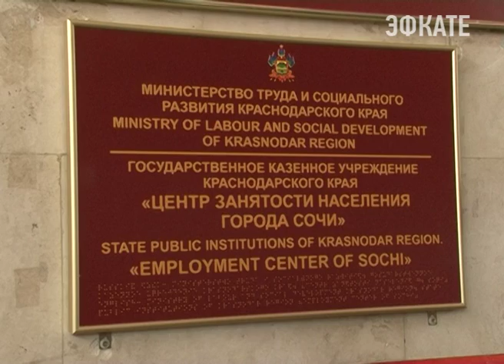В Сочи дают работу и тем, кто освободился из тюрьмы. Новости. Эфкате.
Накануне в администрации Центрального района города состоялось заседание межведомственной комиссии по профилактике правонарушений с участием бывших осуждённых и сочинских работодателей.

Сочи. Новости.
Телеканал Эфкате.